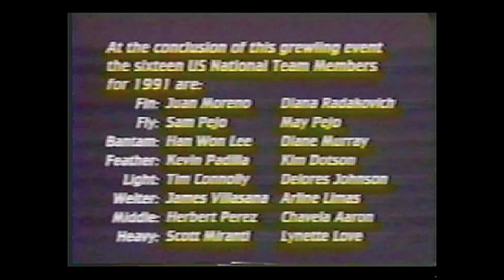Herb Knockout compilation from DVD